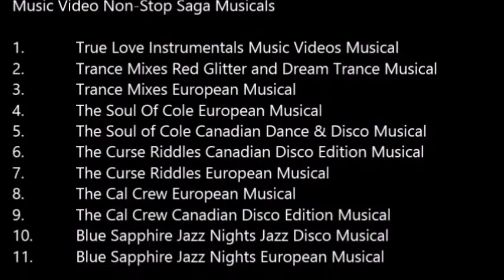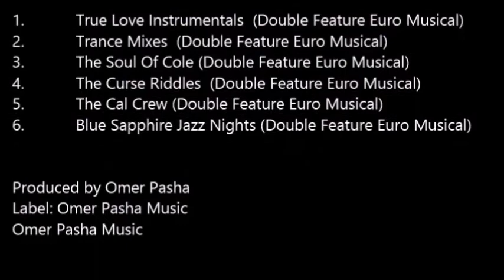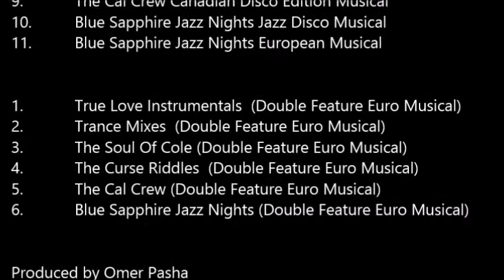Omer Pasha Steam House Trance Dream Edition